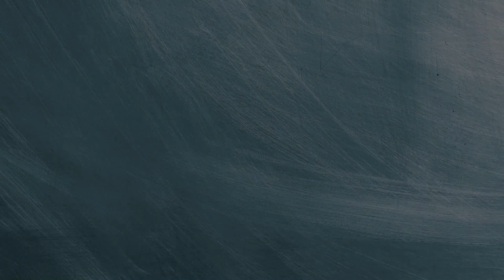Automated Container Unloader for Airports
beumergroup.com ► The Automated Container Unloader is a fully automated system for unloading bags from ULDs with minimal operator intervention.

For more information about the Automated Container Unloader, please visit our airport industry portal